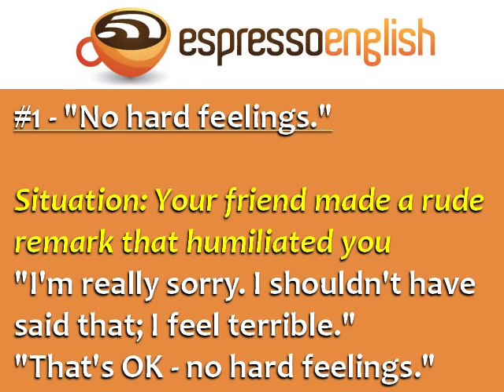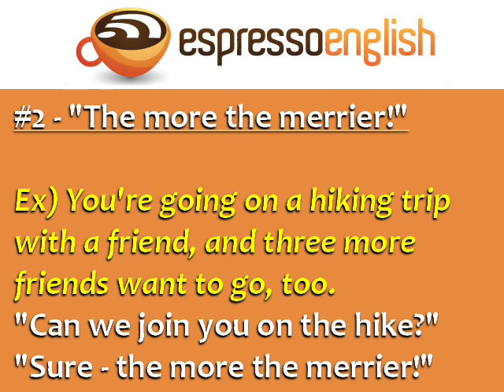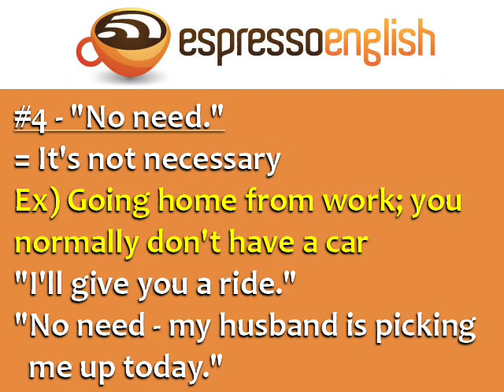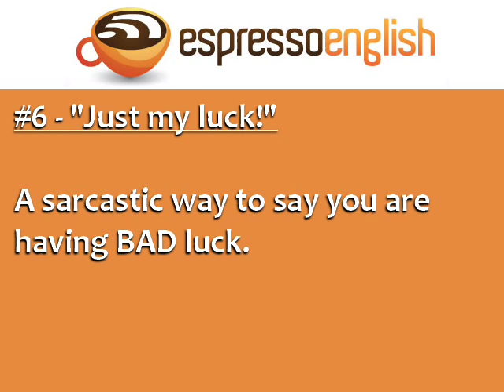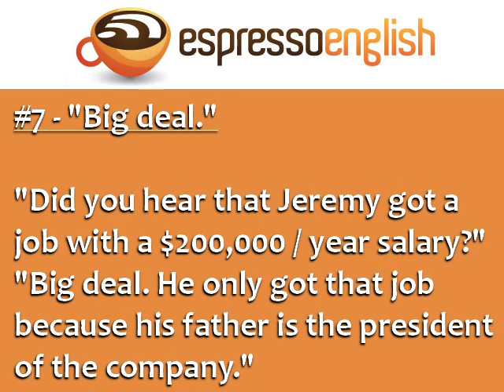Everyday English Phrases (Part 2)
Learn everyday English phrases that you won't usually find in traditional textbooks. for more English tips and intensive English courses.